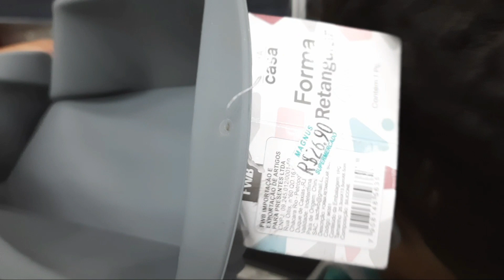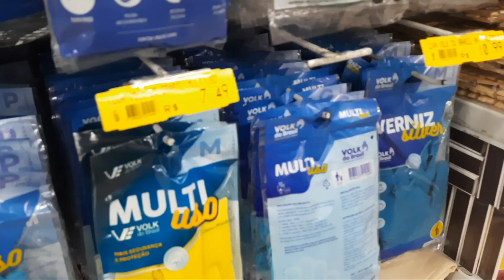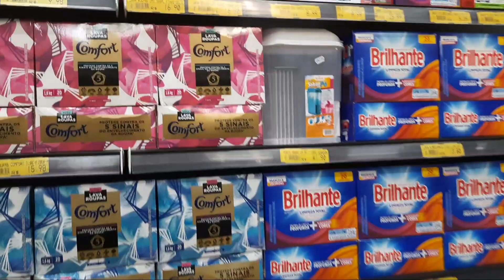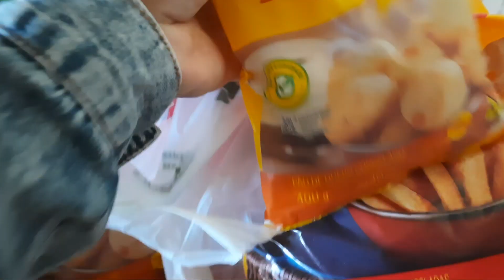ROTINA|UTILIDADES DOMÉSTICAS NO Magnus Supermercado em Contagem Mg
Que bom ter você aqui!

Neste vídeo vou compartilhar com vcs meu dia. Mostrei minha mãe fazendo omelete e mais...um mini tour no supermercado, mostrando utilidades pra casa e produtos de limpeza. Anoite fui congregar com meu irmão. 💕
Espero que você curta o vídeo, gravei com muito amor e carinho!

Deixe seu comentário e dicas do que você quer ver por aqui!